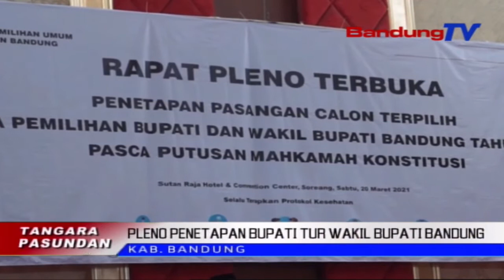Pleno Penetapan Bupati Tur Wakil Bupati Bandung | TP | BANDUNGTV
TP | BANDUNGTV | ELBY NOPITRI | Komisi Pemilihan Umum Kabupaten Bandung Ngokolakeun Rapat Pleno Penetepan Pasangan Calon Pinilih, Satutas Putusan Mahkamah Konsitutsi. Dina Emprona, KPU Masrahkeun Salinan Surat Putusan Penetapan Pemenang Ka Dadang Supriatna Jeung Sahrul Gunawan. Eta Bupati Tur Wakil Bupati Bandung Pinilih Miharep, Diistrenan Ku Mendagri Sagancangna , Sangkan Pamarentahan Di Kabupaten Bandung Normal Deui, Satutas Kateug Jero Tilu Bulan Katompernakeun.